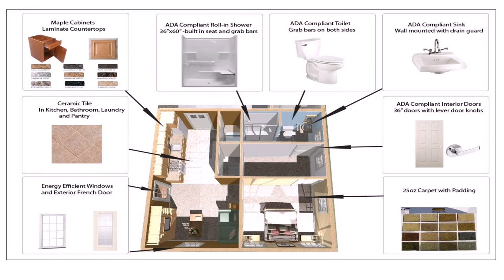Small House Plans 450 Square Feet - DaddyGif.com (see description)